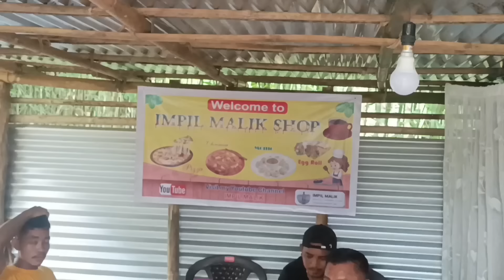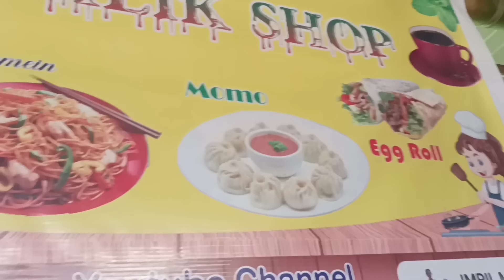Finally Impil malikni momoko chajok😂||Chusrang vlog||North Ep-11 2024/08/18